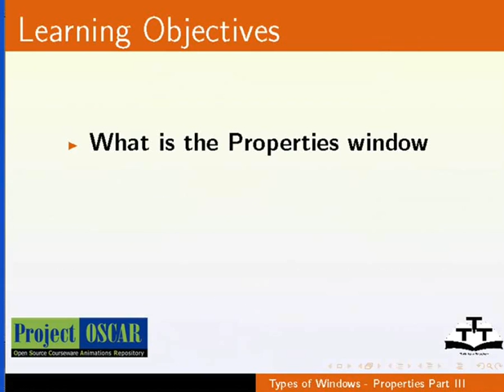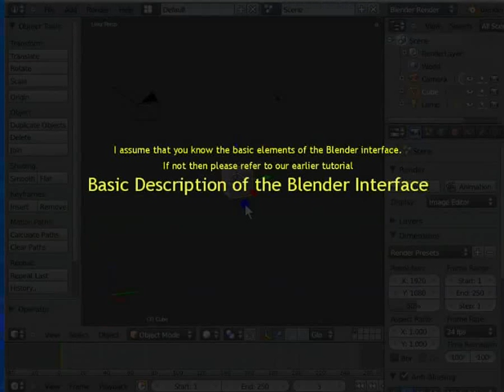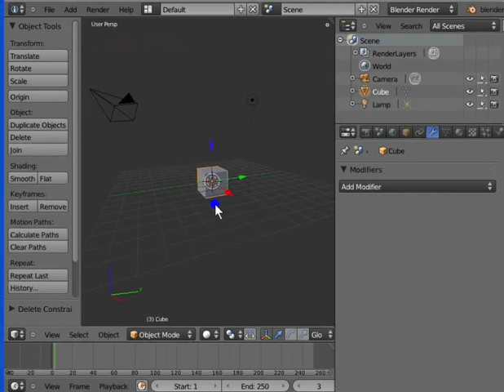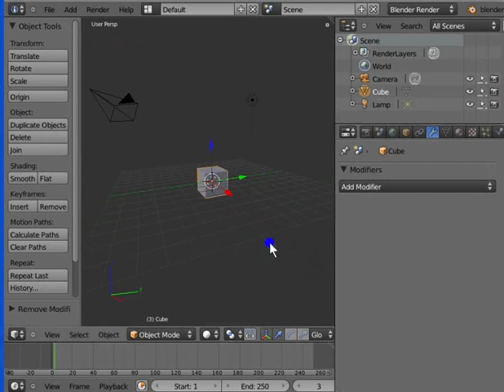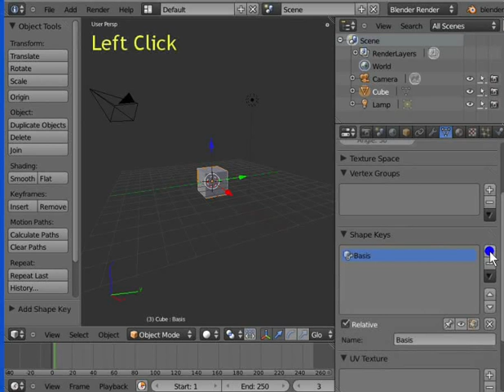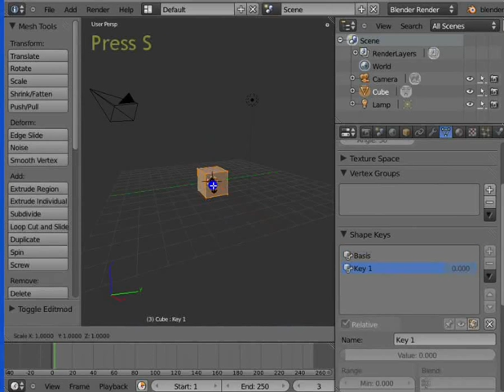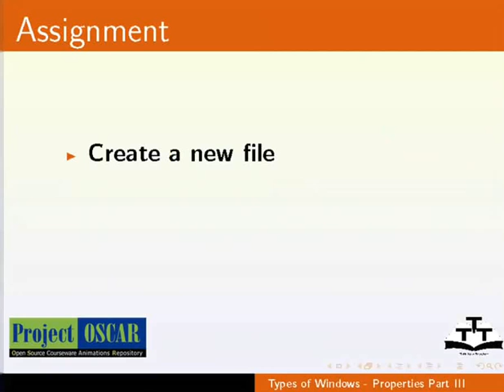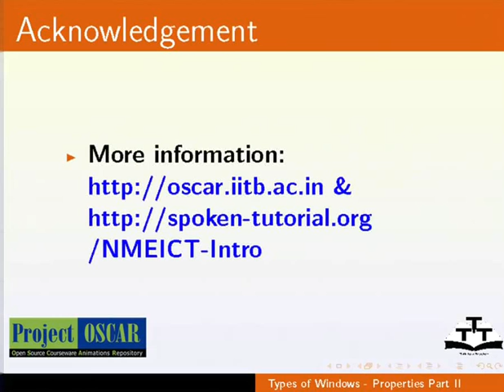Types of Windows Properties Part 3 - Khasi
Types of Windows - Properties Part 3

    Ka batai ia ka Object constraints panel
    Ka batai ia ka Modifiers Panel
    Ka batai ia ka Object Data Panel
    Ki settings bapher bapher ha ka Object Constraints panel,
    Modifiers panel bad Object Data panel
    Ban add lane pynrung Constraints
    Ban appli Modifiers sha ki Objects
    Reference sha Shape keys na bynta animation